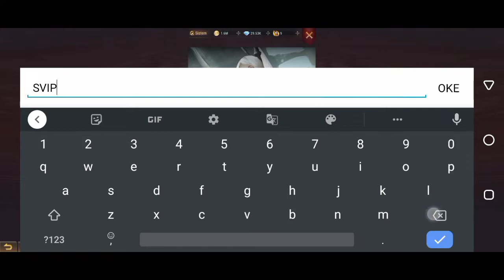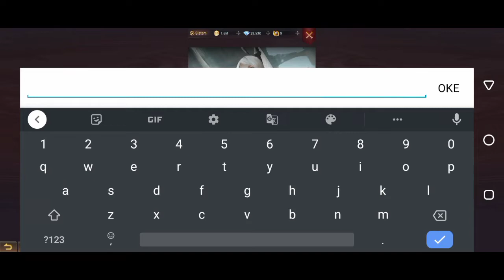KODE REDEEM ‼️ l Wild Hunter : Goddess RPG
Hello friends, this time I want to update new release hot trending in Playstore
Wild Hunter : Goddess game with the rating this list rank on the playstore..
ok hurry up, just click on the one in the video...
Size 457 MB
All Size 1,01 GB
Game : Wild Hunter : Goddess
Nickname : GoD D. Marcy
Class : Mage (ink.13)
Guild : GoD
Merge Server : S134
Code REDEEM : JVWRVXP & KMJWADK
Rating 4,5
Song :
Aplikasi Landscape :
- Control Screen Rotation
Aplikasi Editing :
- VN Video Editor Maker VlogNow (Playstore)
- Pixellab (Playstore)